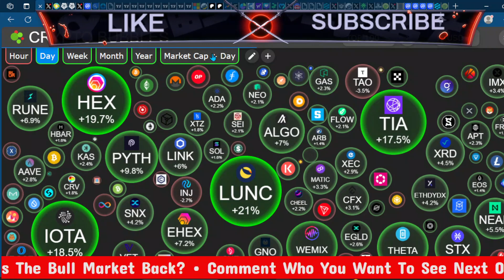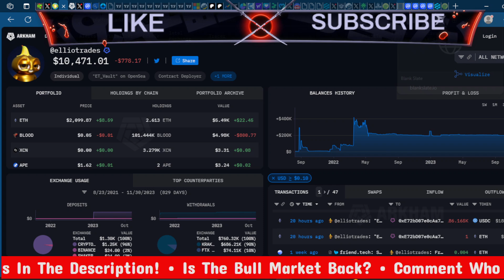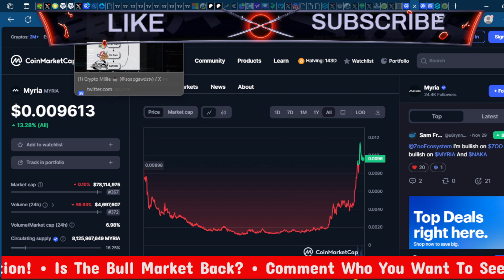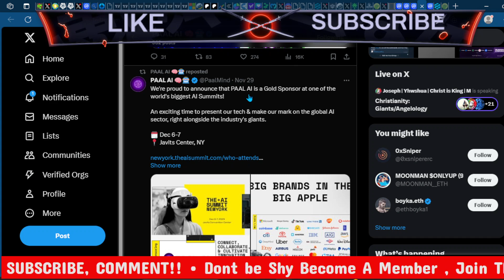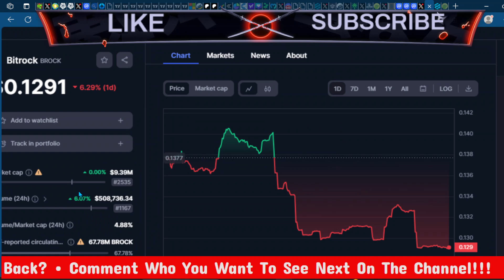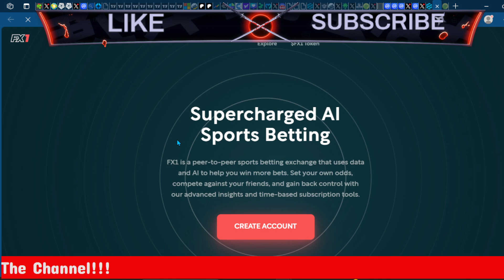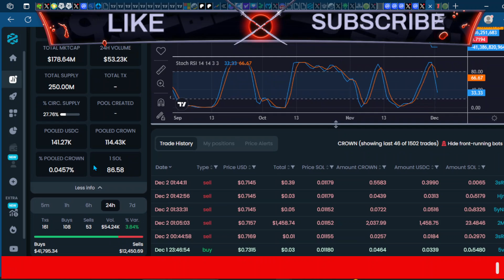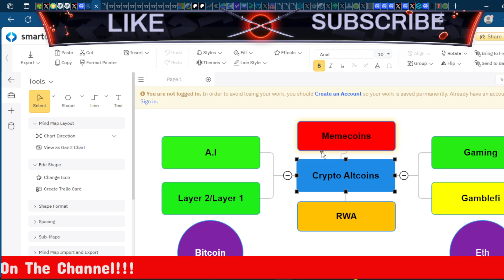TOP SECRET ALTCOINS TO EXPLODE IN 2024! (MEGA URGENT)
Kaspa is a proof-of-work (PoW) cryptocurrency which implements the GHOSTDAG protocol. Unlike traditional blockchains, GHOSTDAG does not orphan blocks created in parallel, rather allows them to coexist and orders them in consensus. The Kaspa blockchain is actually a blockDAG. This generalization of Nakamoto consensus allows for secure operation while maintaining very high block rates (currently one block per second, aiming for 10/sec, dreaming of 100/sec) and minuscule confirmation times dominated by internet latency.

The Kaspa implementation includes a lot of cool features such as Reachability to query the DAG's topology, Block data pruning (with near-future plans for block header pruning), SPV proofs, and later subnetwork support which will make future implementation of layer 2 solutions much easier.